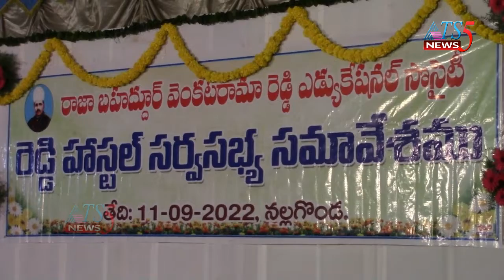రాజా బహదూర్ వెంకట్రామిరెడ్డి ఎడ్యుకేషన్ సొసైటీ సర్వసభ్య సమావేశం మరియు నూతన కార్యవర్గ ప్రమాణ స్వీకారం